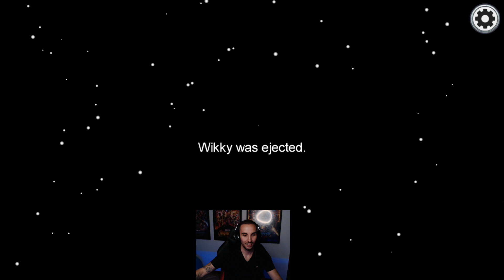AMONG US | LE MATO EN SU CARA Y NO ME VE !!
👍Tu ME GUSTA me ayuda a mejorar día a día